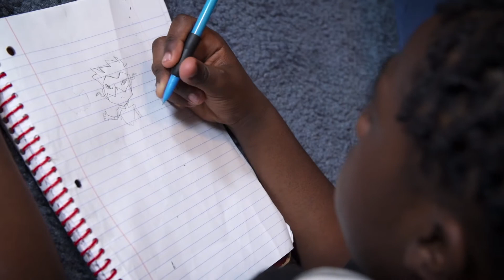Like father, like son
This Father's Day, Mario shares the importance of providing a decent home for his family, just like his father did for him when he was growing up. Learn more about Mario and his family